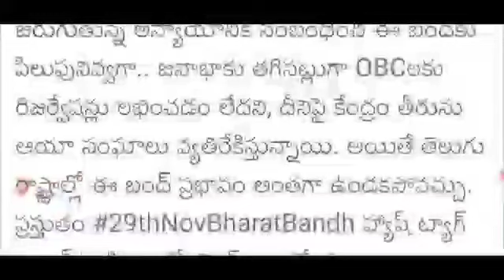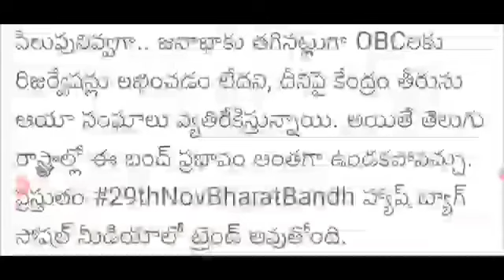AP లో రేపు భారతదేశ వ్యాప్తంగా బంద్ రేపు ఏపీలో స్కూల్ కాలేజీలో మూసివేత ఈ కారణం చేతనే బంద్ పిలుపు 2022